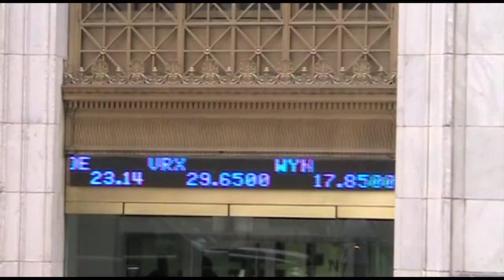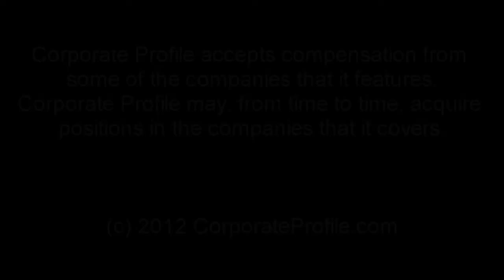Financial News 8/23/12 - FED Bond Buying, Asil Nadir Convicted, Prince Harry Naked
The FED is sending a strong signal - I love how the financial world phrases things sometimes - that it may take new steps to strengthen the weakening US economy. A new round of bond buying - also known as quantitative easing, is one of the number one options apparently. Bernanke has some tough political pressures to deal with - on the right we have the Democrats asking him to take bold steps to boost economic growth and on the left we have the republicans, wishing for cautious decision making pointing out the risk of inflation and a weaker dollar. The FED's next meeting will take place Sept 12 and 13th, the likely dates when we will find out if and how a new bond buying program could get into motion. And Bernanke promised he would not let political pressures get in the way of his decision making. Let's hope so Mr. Bernanke.let's hope so.

And another one bites the dust of greed and corruption. Tycoon Asil Nadir, is going to jail for a total of 10 years, for stealing 46 million dollars from his own company 20 years ago. The 71 one year old built the Polly Peck International textile empire, that expanded into the food, leisure and electronics industries under Nadir's ownership, growing into a business empire with more than 200 subsidiaries worldwide in the 80s. In the 90s it collapsed, after fraud prosecutors knocked on PPI's door. Thousands of British investors lost money over the company's collapse, while Mr. Nadir fled London to live as a fugitive in Cyprus, to avoid prosecution. In 2010 he returned to stand trial for his bad deeds and has now officially been found guilty of 10 counts of theft. Prosecutors were alleging he stole more that 150 million pounds total from Polly Peck. The morale of the story: don't be greedy! You will go to jail (not always, but sometimes). Or if you absolutely can't help being  greedy, then don't get caught!

Oh Harry. Harry.what have you done.like any other curious ass out there I also ventured out into the deep blue seas of the internet to look at your naked pictures. Well well well.what can I say? But more importantly what will the Queen say, when you get on Page 3 of the British tabloid Sun?? You know this kind of juicy story is extremely hard to resist for us journalists. But it seems you may be in luck as the Levison enquiry may have stifled the British Press' urgent desire to put you naked bum on display nationwide. Some believe the photos may undermine Prince Harry's work in the military and charity work.yeah I don't think so. First of all you can see how strong and masculine he is, and that's always good to have in the army, and second of all he could use this perfect new slogan for charity: If you wanna see me naked again,call 1800bla bla bla to make your donations!